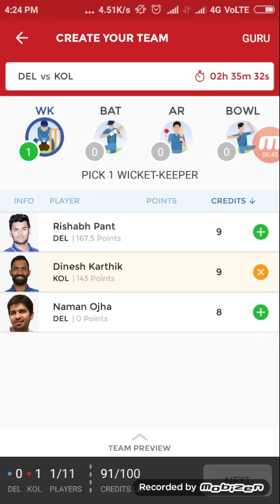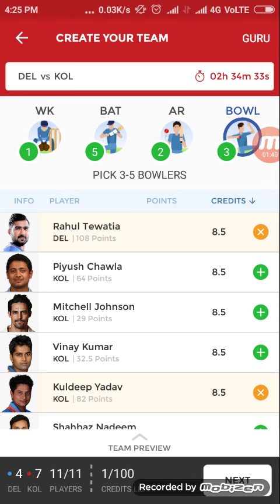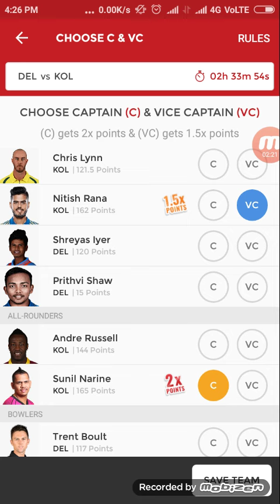Dream 11 DD vs KKR